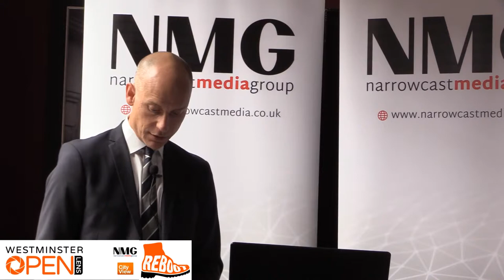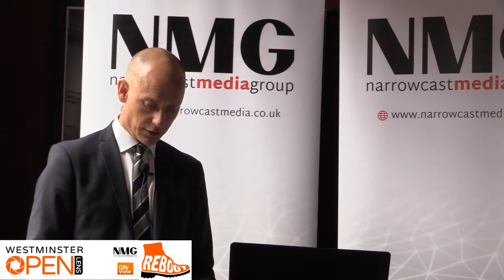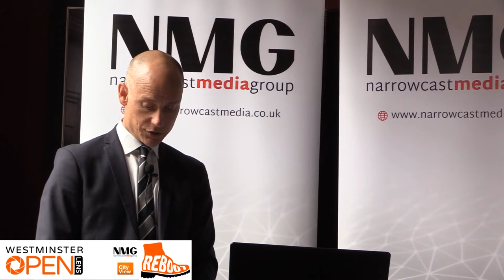Britain - a great, but divided, country - Stephen Kinnock MP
Stephen Kinnock MP presents the Westminster Open Lens lecture discussing "Britain - a great, but divided, country".

This presentation was given at the Westminster fringe event "REBOOT: Preparing for the new session of parliament" which provides an exclusive opportunity to hear leading Parliamentarians and social commentators give a frank assessment of their perception of modern Britain.

Stephen Kinnock is co-author of a new book on the future of the Labour Party called Spirit of Britain, Purpose of Labour available from the 10th September 2018.